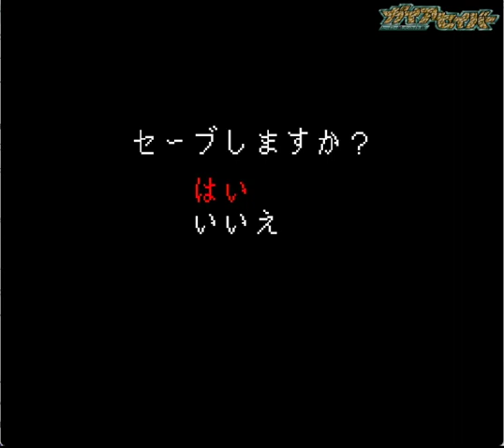▼ ガイアセイバー ヒーロー最大の作戦 第１０話「サミットをショッカーから守れ！vsザンジオー」